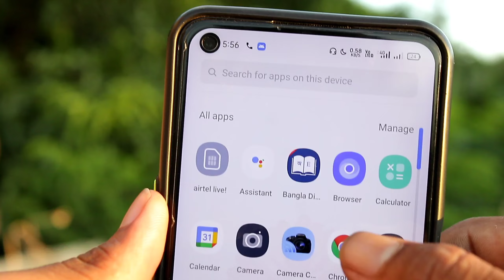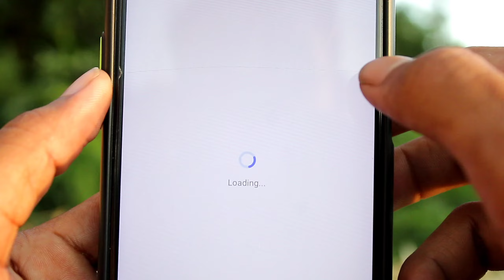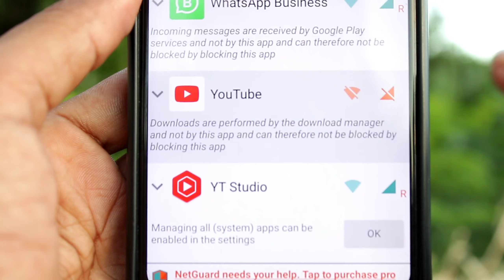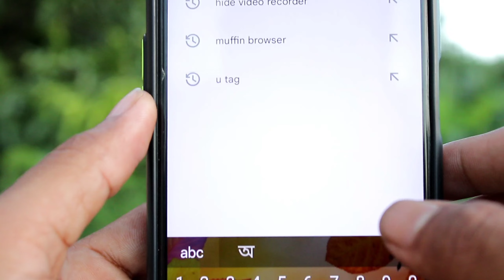ফোনের ইন্টারনেট ডাটা লক করুন , এই ট্রিক্স এর মাধম্যে । Internet data secret setting